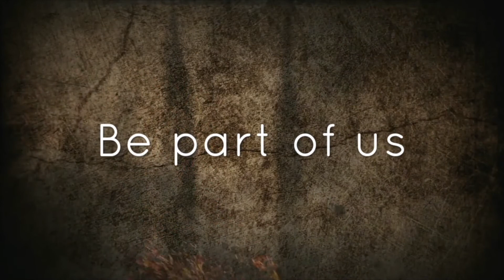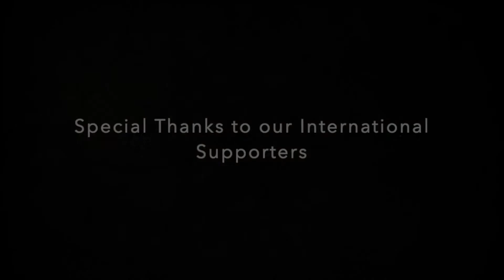VMARK | VIETNAM INTERIOR DESIGN WEEK 2020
With the success of VMARK Interior Design Week 2019 and the Inaugural of VMARK Vietnam Interior Design Award, VMARK continues its journey to VMARK 2020.

VMARK Interior Design Week 2020 continues with the goal of creating an operating platform to honor the Innovative Inventions of the interior design industry, and to connect among partners of other industries related to Interior & Product design.

This is the second year and is an annual event to encourage the creative design of professional, and especially in 2020 VMARK Award there will be an expansion for the contestants to include Young Designers and Vietnamese Design-Major Students to participate in the VMARK Professional Award and VMARK Young Design Award.